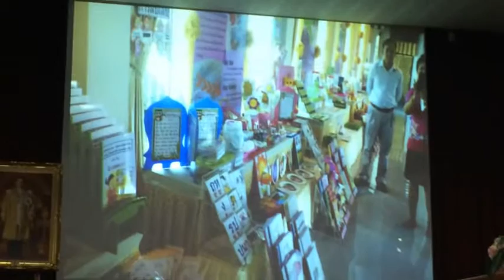045+unit8+แนะนำการขอมีและเลื่อนวิทยฐานะ+chchporpokh21 25dec58+prachoom